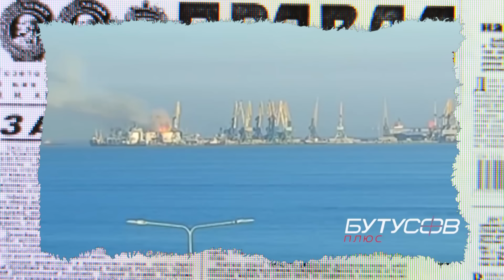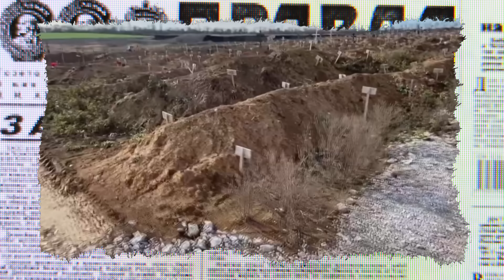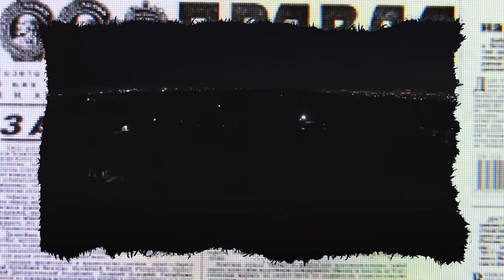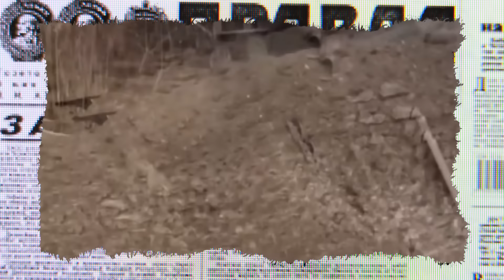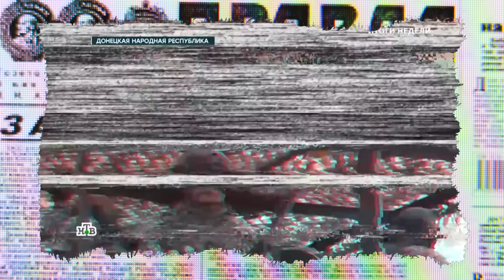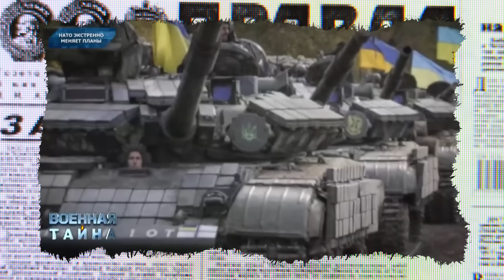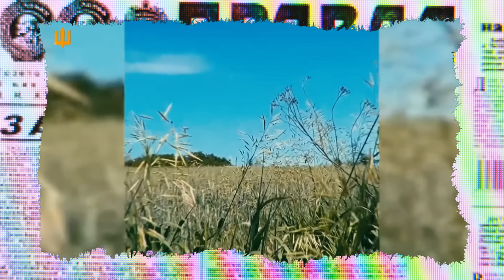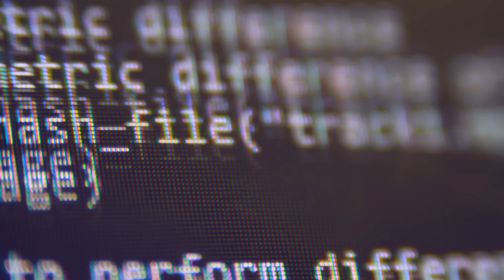"Солдати КНДР ЗАКІНЧИЛИСЯ, надішліть нових" - у Кремлі шукають ЗАМІНУ воякам Кім Чен ИНа! Антизомбі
І почнемо з того, що майже три роки тому, образившись на ігнор своїх ультиматумів НАТО, бункерний дід дуже прямо "по-чоловічому" вирішив відігратися в Україні.
У Кремлі планували маленьку переможну війну, щоб наступного разу висувати ультиматум НАТО вже з польського чи угорського кордону.
Але Путін прорахувався. Він перетворився на головного ката та вбивцю слов'ян у сучасній історії. І заперечувати це безглуздо.
Природно, крякнути та увійти до підручників історії з такою жахливою репутацією ботоксний нікчема ну дуже не хоче...

Технології обману, зомбування та відверті маніпуляції російської пропаганди. Вже багато років Антизомбі – це проєкт, який об'єктивно, іноді жорстко та часто із сарказмом викриває роботу кремлівських ЗМІ.